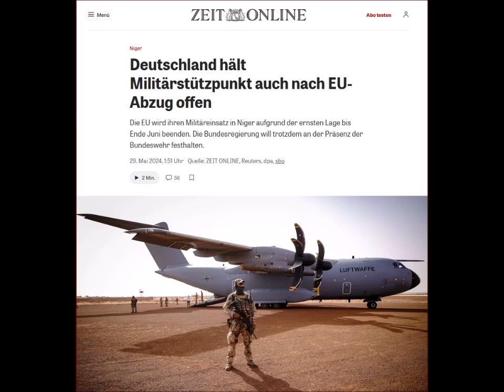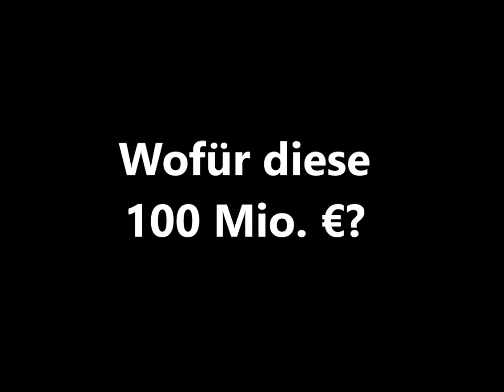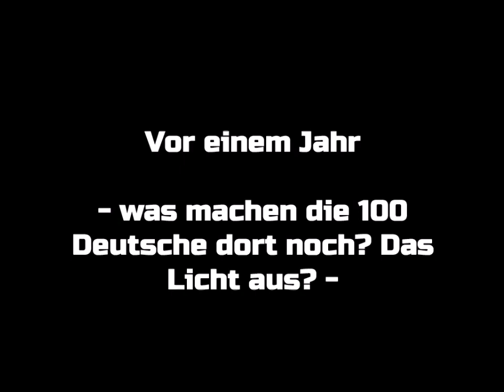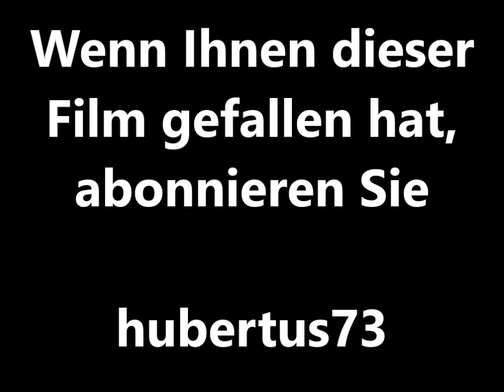100 Mio. € "Ausstiegskosten"? Warum bleibt die Bundeswehr in Niger, wenn alle Westkrieger gehen?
Warum Deutschland noch eine Militärbasis in Niger brauchen wird, wo doch die EU, die Franzosen und die Amis sich aus dem Staub machen, bleibt ein Rätsel. Vielleicht muss Berlin eine !Evakuierungsprämie"für alle westlichen Friedensbringer im Sahel zahlen?

Links:
yt5s.com-31. Mai 2024 - Regierungspressekonferenz BPK

Wenn Sie mich im Sommer in den schönen Masuren (dem alten Ostpreußen) besuchen wollen, sind Sie herzlich willkommen